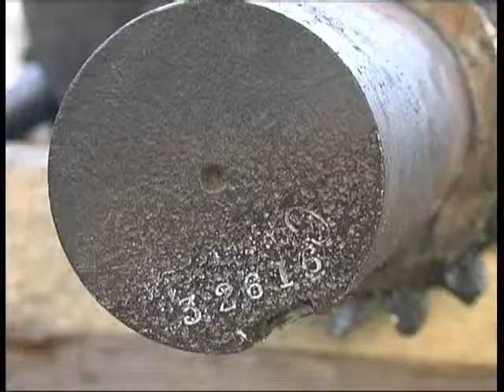Garrett 4CD Crank